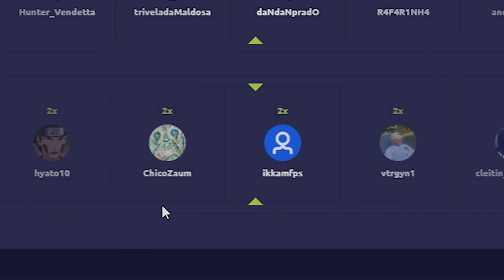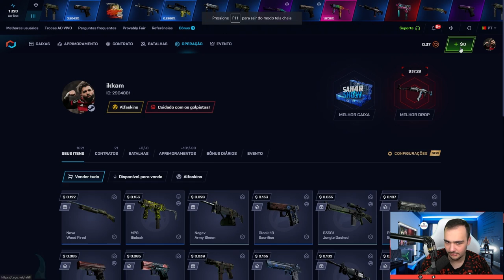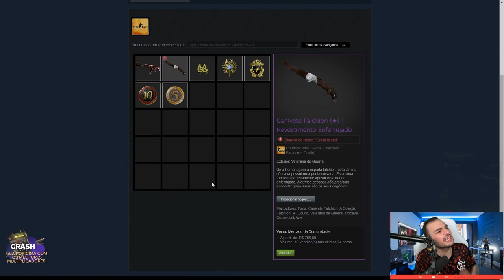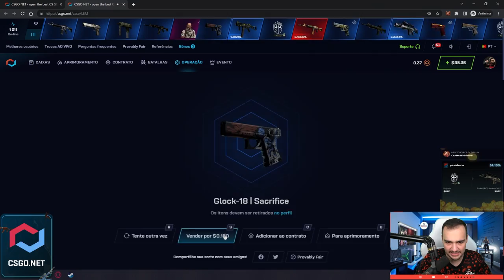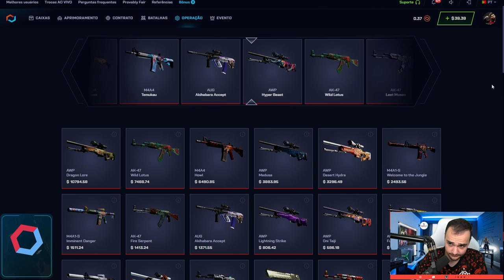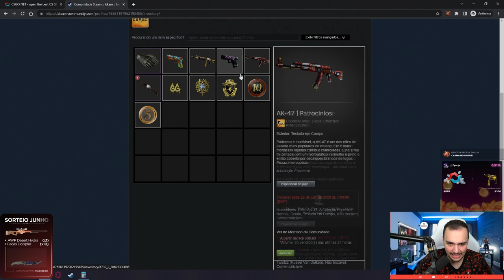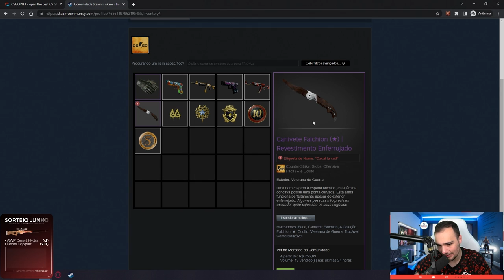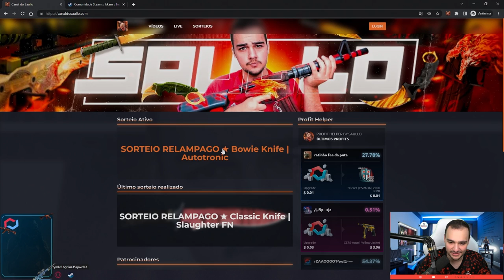PROFITEI na conta de um antigo PRO PLAYER de CS 1.6 ( Surpreendente 😱 )